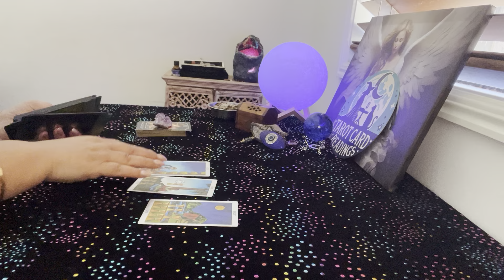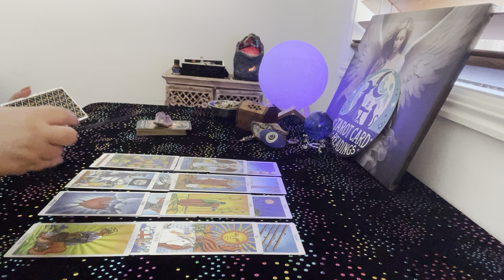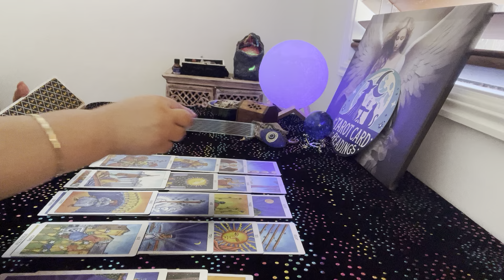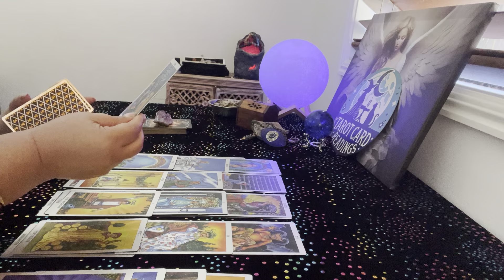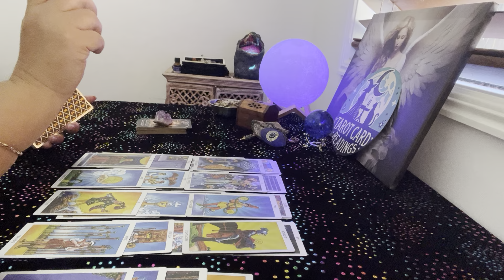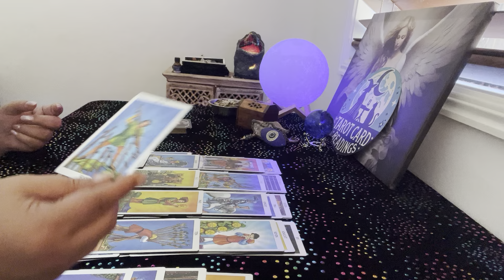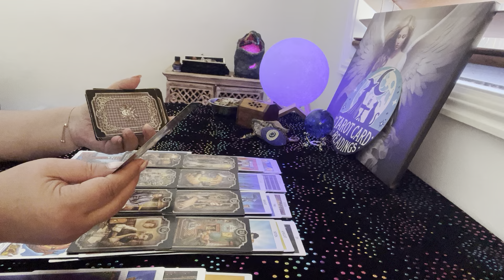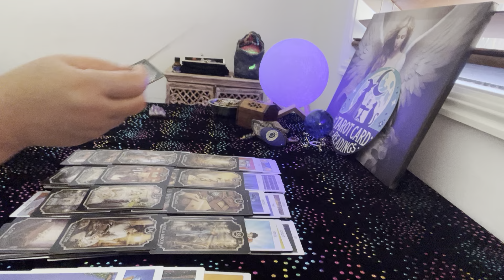Scorpio you know the pathway like the he back of your hand part one